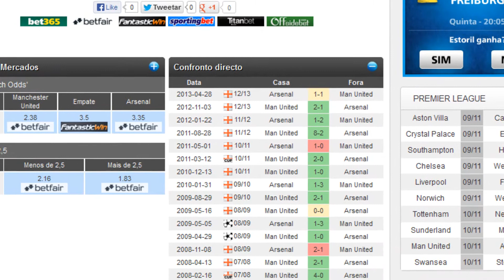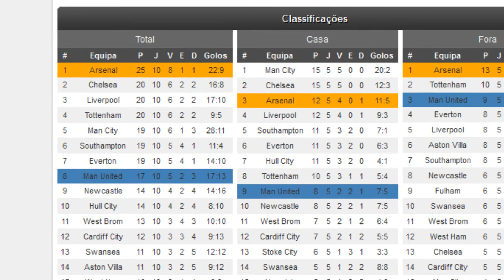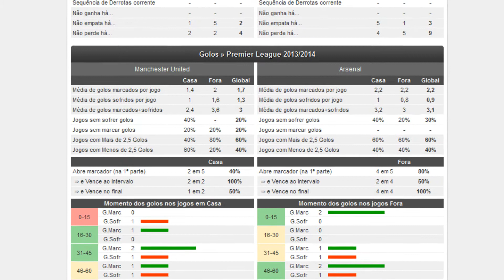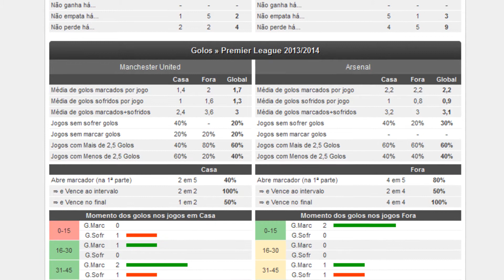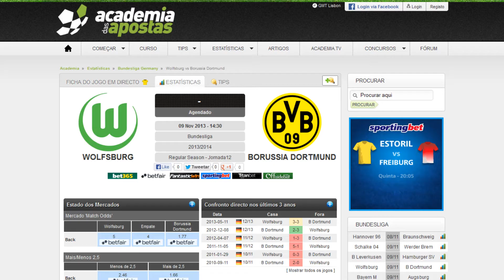M.United vs Arsenal - 10.Nov.2013 16h10 - Crónica os melhores jogos para apostar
Análise estatística por Paulo Rebelo e opinião da comunidade da Academia das Apostas para o jogo:

E a revelação da Aposta Mais Segura, mais votada pelos utilizadores para o fim de semana de 9 e 10 de Novembro de 2013!